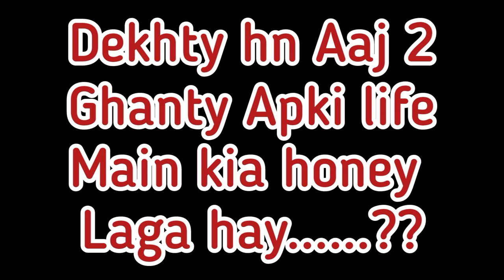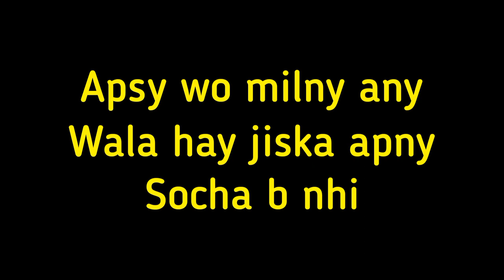choose your gift | love test | quiz | tarot card reading in hindi/gift box/gk questions and answers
choose your number | couple compatibility test
| love test

Our moto is just entertain you.🙏🙏

romantic games online
romantic game